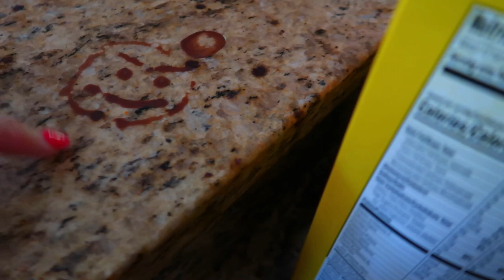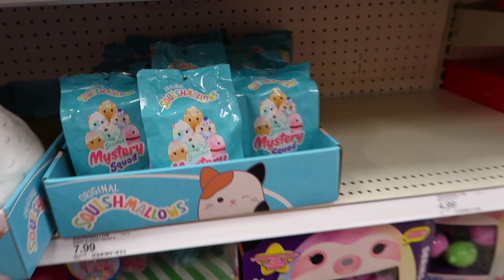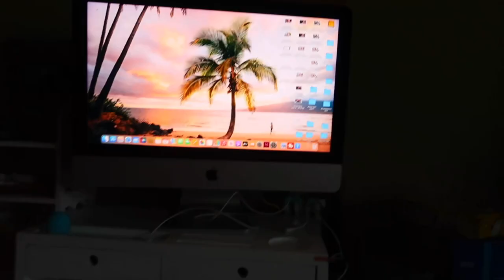SHOULD WE GET A KITTEN? | KIDS KEEP ASKING FOR A KITTY | PLAYING W/ A KITTY | MOM TUBING AT THE LAKE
AMAZON FAVORITES:

LUG TRAVEL BAG:

MICROFIBER BEACH (TRAVEL) TOWELS:

GoPro HERO9 BLACK CAMERA:

Canon PowerShot G7X Mark II Digital Camera:

Monitor Stand Riser Desk Organizer:

Bookshelf for Desktop Storage:

ART MARKER SET:

CURRENT PHONE CASE:

FETCH APP -2000 BONUS points w/ REFFERAL CODE:
5KKJA